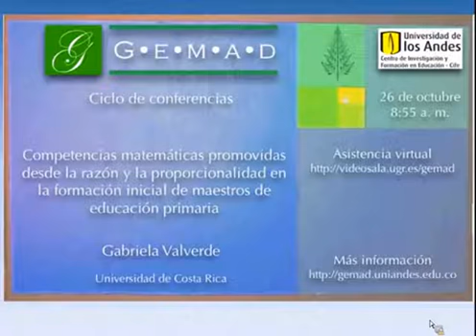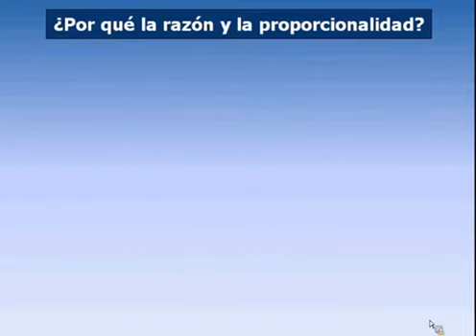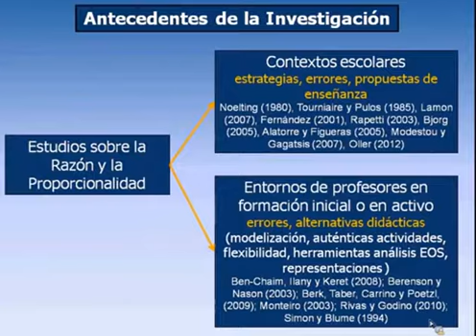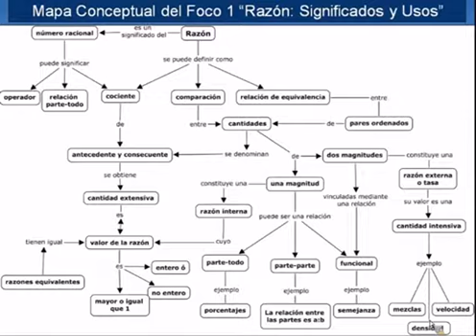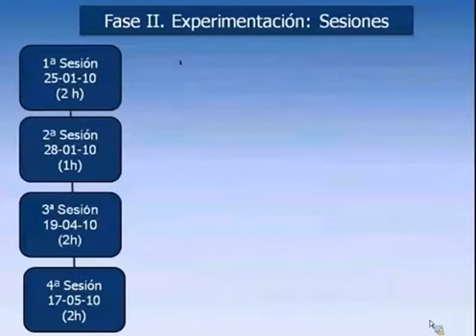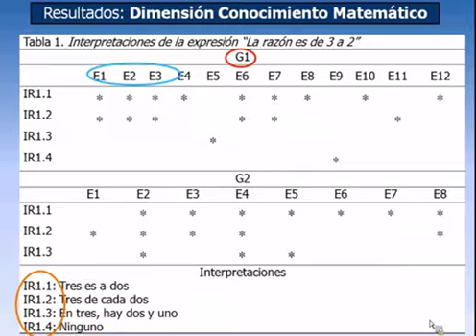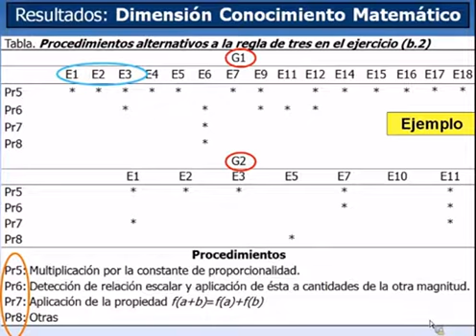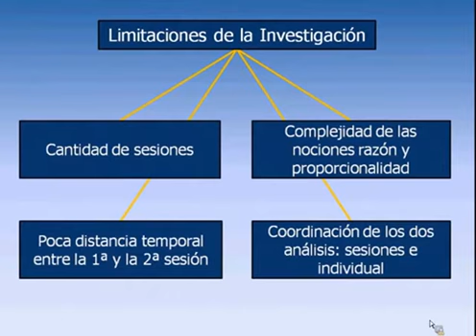11_Competencias matemáticas promovidas desde la razón y la proporcionalidad en la formación inicial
La formación inicial de los docentes se constituye como un proceso de vital importancia para las definiciones de una educación de calidad, la cual es una necesidad vigente. Tal y como afirma Esteve (2009) los cambios de la sociedad y sus efectos en el ámbito educativo se convierten en un elemento esencial para orientar el trabajo de los profesores, ya que los nuevos desafíos y exigencias del entorno marcan las pautas para diseñar el proceso formativo de los mismos y el camino para su desarrollo profesional. Considerando este desafío nos dimos a la tarea de elaborar, implementar y analizar un diseño instruccional centrado en estudiar y promover el aprendizaje de la razón y la proporcionalidad, desde un enfoque funcional del conocimiento matemático. En esta conferencia compartiré los aspectos fundamentales del experimento de enseñanza que desarrollamos para lograrlo. Lista de reproducción Conferencias virtuales